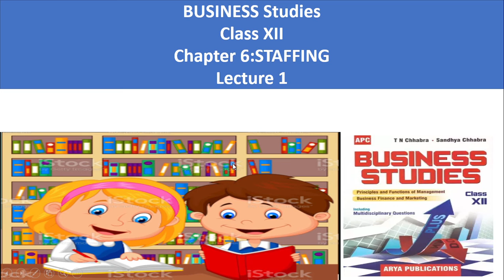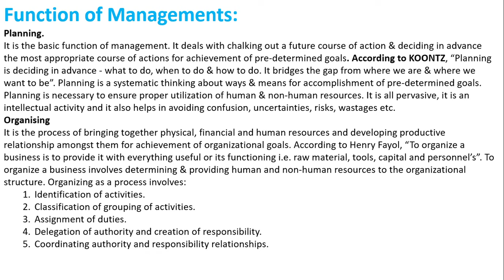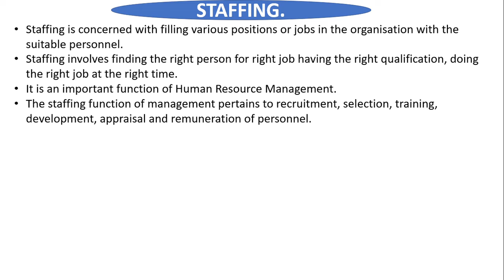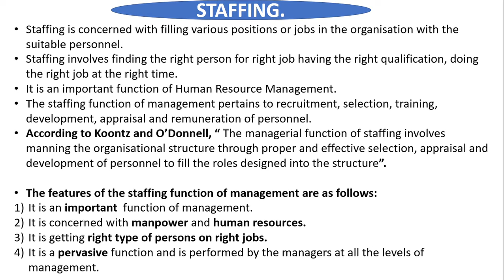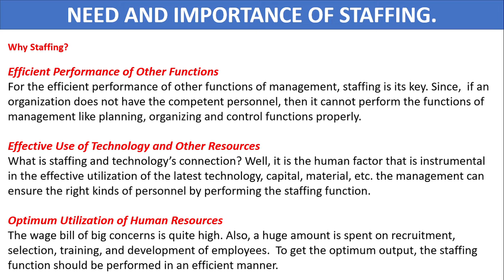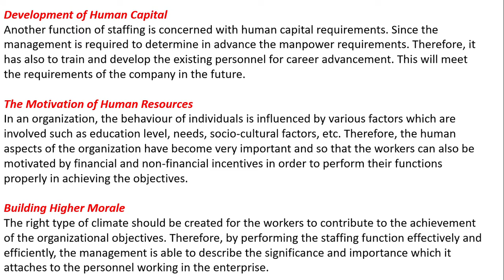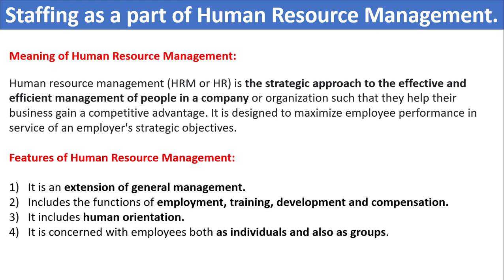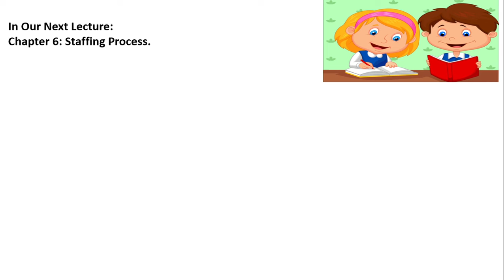Staffing Meaning, Need and Staffing as a part of Human Resource Management Business studies Class12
In this video we learn the meaning, definition and need of Staffing Class 12th Business Studies.

A2Z learning motive is to provide Quality education to all students in India at free of cost.